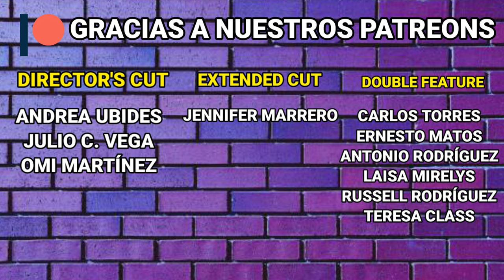What If...? Ep. 3 Fury's Awful Week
¿Qué pasaría si los Avengers nunca se formaran?